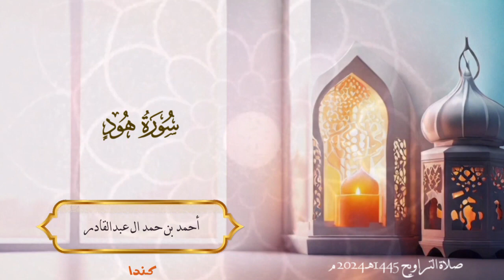011 - سورة هود - أحمد بن حمد ال عبدالقادر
011 - سورة هود - أحمد بن حمد ال عبدالقادر